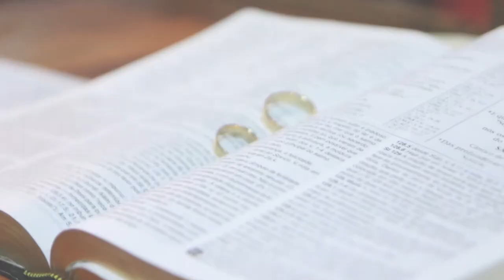DANIELA E CÉLIO - TRAILER HD